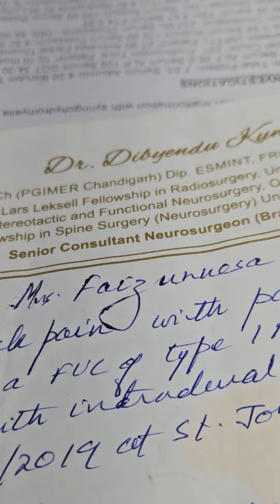2678) 31 October 2023